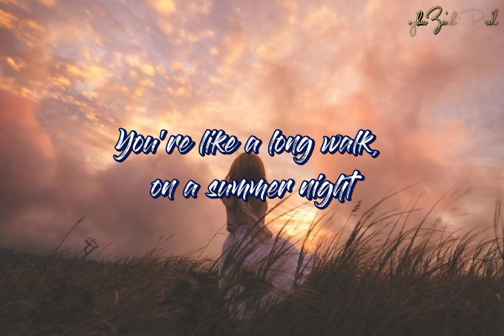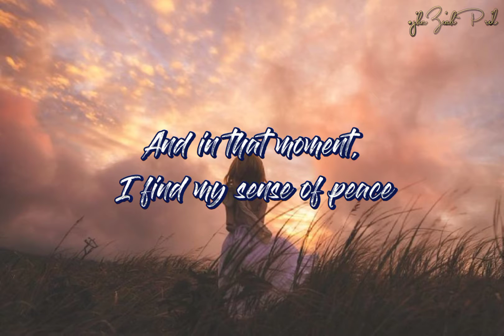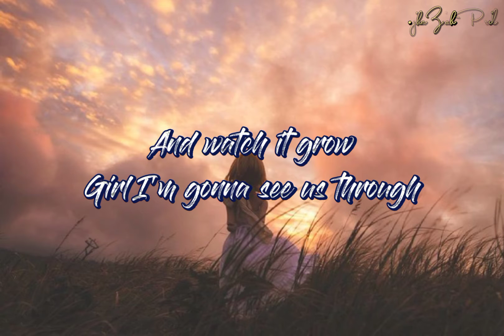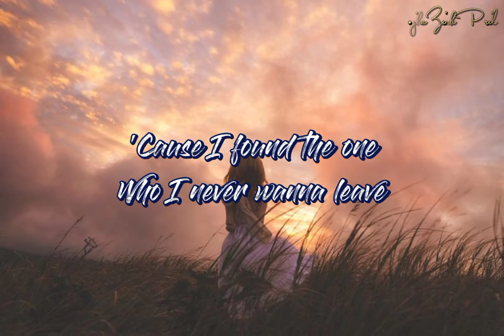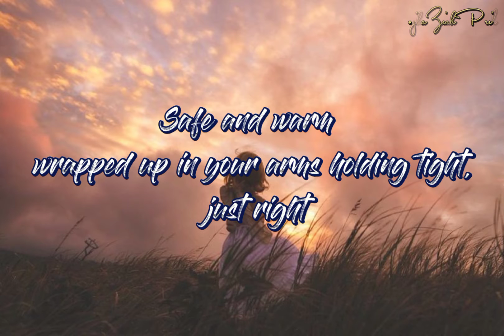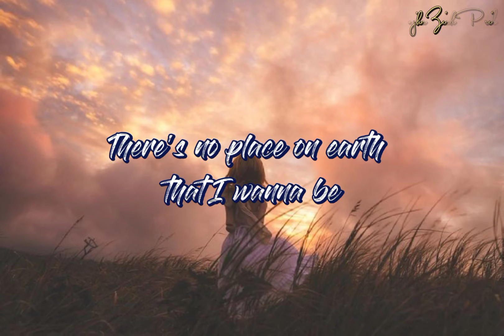🎶 𝙁𝙚𝙚𝙡𝙨 𝙇𝙞𝙠𝙚 𝙃𝙤𝙢𝙚 ʚ♡⃛ɞ(ू•ᴗ•ू❁) - Jonny Houlihan (Lyrics)🎶